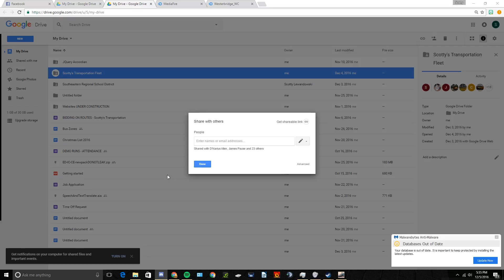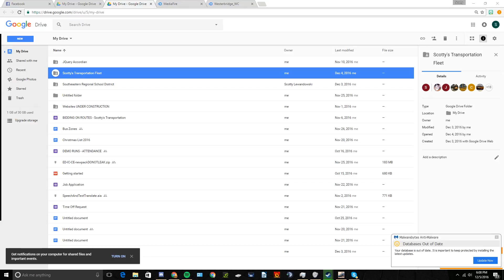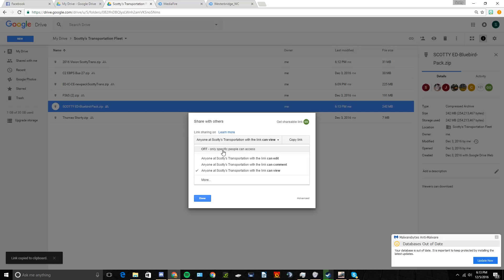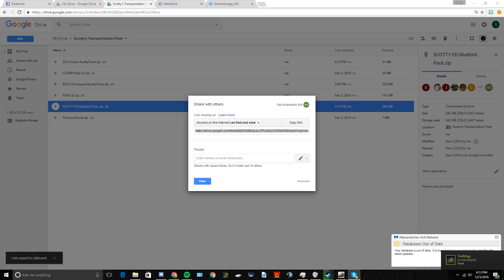AM Routes with Scotty's Transportation - Rigs of Rods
DO NOT ask for the Intro, the Intro is PRIVATE.

Scotty's Setup Items